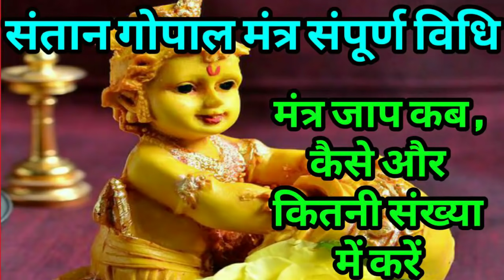संतान गोपाल मंत्र । पुत्र प्राप्ति मंत्र । Santan gopal mantra । Putra prapti mantra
संतान गोपाल मंत्र की संपूर्ण जानकारी के लिए इस वीडियो को पूरा देखें और अगर वीडियो पसंद आए तो इस चैनल को सब्सक्राइब कीजिए और वीडियो को लाइक और शेयर कर दीजिए |

                                || धन्यवाद ||

 SUGGESTED VIDEOS ( Sawan Special )

सावन में हरी चूड़ियां और हरे रंग का महत्व ||

सावन सोमवार व्रत की विधि और नियम ||

करोड़ों का कर्ज भी उतर जाएगा मात्र 9 दिन में || कर्ज मुक्ति का रामबाण उपाय ||

पुत्र धन और सभी सुखों के लिए शिवलिंग पर चढ़ाई है एक पत्ता ||

सिर्फ 11 बेलपत्र से करें दिव्य महा प्रयोग || सोमवार को करें शिव पूजा

भगवान शिव को सबसे प्रिय 11 वस्तुएं ||